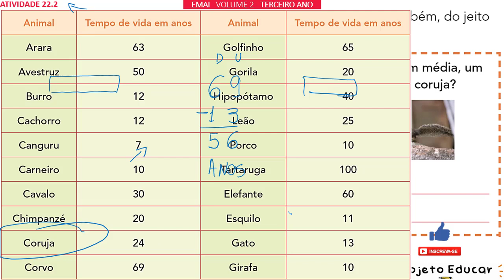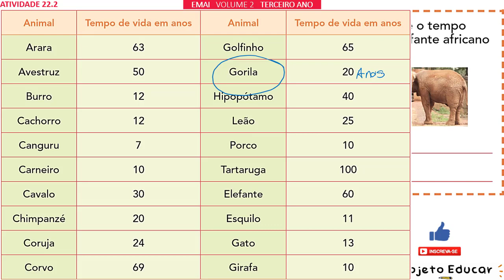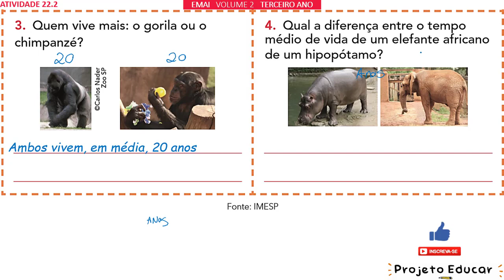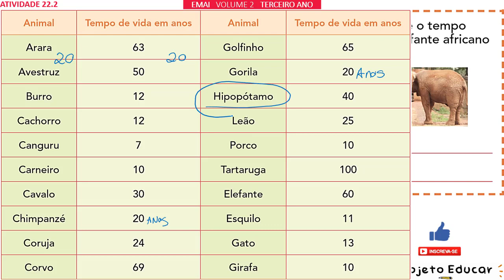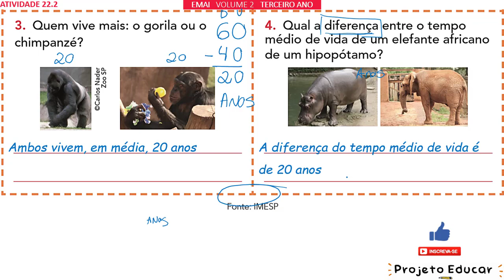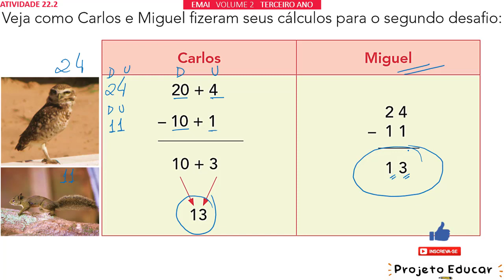EMAI 3º ANO ATIVIDADE 22.2 (SEQUÊNCIA 22) VOLUME 2 - QUAL ANIMAL VIVE MAIS E QUAL VIVE MENOS?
ATIVIDADE 22.2
Brinquedos e jogos para ter em casa: ⛹🏏
Livros recomendados: 📚
Apps e Jogos para se divertir: 🎮

Dona Amália propôs quatro desafios a seus alunos. Resolva você também, do jeito que souber. Para isso, consulte a tabela da atividade anterior, 22.1:
1. Quanto tempo, em média, um corvo vive a mais que um gato?
2. Quanto tempo vive, em média, um esquilo a menos que uma coruja?
3. Quem vive mais: o gorila ou o chimpanzé?

4. Qual a diferença entre o tempo médio de vida de um elefante africano de um hipopótamo?
Fonte: IMESP Veja como Carlos e Miguel fizeram seus cálculos para o segundo desafio:

Carlos Miguel
    20 + 4
– 10 + 1
   10 + 3
       13

     2 4
–  1 1
    1 3

APRENDER E BRINCAR: 🎁😍

Escolinha Alfabeto móvel
Alfabeto Silábico Jogo de Escrita
Alfabeto Móvel Degrau Multicolorido
Dominó da Adição com Figuras
Dominó da Subtração com Figuras
Dominó da Divisão com Figuras
Dominó Numerais e Quantidades
Dominó 4 Operações
Material Dourado para Aprender Matemática
Sólidos Geométricos em Madeira
Caixinha de Números
Jogo de Construção
Jogo da Memória Adição e Subtração
Jogo da Divisão e Multiplicação
Jogo Fazendo Cálculos
Jogo da Lógica Formas Geométricas
Jogo Dia de Mesada
Jogo Banco Imobiliário Jr
Jogo Loto Numérica 50 Peças em Madeira
Jogo Educativo Matemático Avançando Com o Resto
Geometria Plana e Espacial Vértices e Conectores

00:00 - INTRODUÇÃO
00:46 - AULA
11:07 - INSCREVA-SE E DEIXE O LIKE

SEQUÊNCIA 22
(EF03MA27) Ler, interpretar e comparar dados apresentados em tabelas de dupla entrada, gráficos de barras ou de colunas, envolvendo resultados de pesquisas significativas, utilizando termos como maior e menor frequência, apropriando-se desse tipo de linguagem para compreender aspectos da realidade.
(EF03MA26) Resolver situações-problema cujos dados estão apresentados em tabelas de dupla entrada, gráficos de barras ou de colunas.
(EF03MA19) Estimar, medir e comparar comprimentos, utilizando unidades de medida não padronizadas e padronizadas mais usuais (metro, centímetro e milímetro).
(EF03MA18) Escolher a unidade de medida e o instrumento mais apropriado para medições de comprimento, tempo e capacidade.
(EF03MA29*) Construir, utilizar e desenvolver estratégias diversas para o cálculo das quatro operações.

Unidade 6
Nesta unidade faremos um passeio ao zoológico “Viva os animais”.
 A professora Amália espera você e seus amigos para criar situações-problema superbacana para sua turma. Você e seus amigos vão ficar “craques” no cálculo da adição, e a professora elaborou vários desafios. Ah! E tem uma surpresa... Sabe aquela maquininha de calcular? Você vai poder usá-la na escola. Gostou?
Você já sabe ver as horas? Quantas horas tem um dia? E quantos minutos tem uma hora?
Nesta unidade, você irá conhecer diferentes maneiras de verificar as horas.

Será divertido! 😃📚

💎Grupo de Telegram - Faça parte!

Meus equipamentos para gravação de Aulas: (para quem deseja saber)
Webcam Logitech
Microfone de lapela
Mesa digitalizadora
Teclado e mouse sem fio
Monitor Full HD UltraWide LED
Notebook Samsung Core i7, 8GB RAM
Pasta de refrigeração